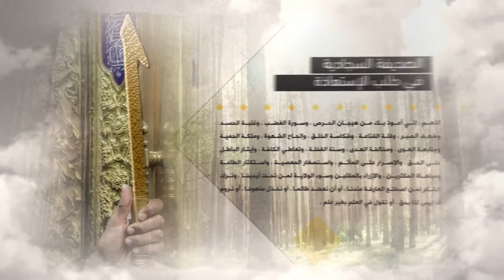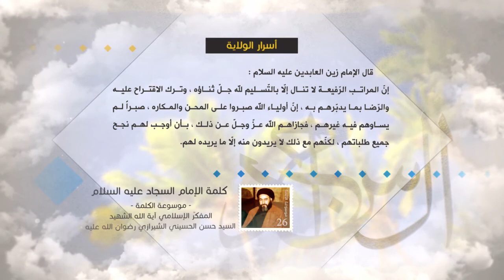كلمة الإمام السجاد عليه السلام - أسرار الولاية - آية الله الشهيد السيدحسن الحسيني الشيرازي رحمه الله